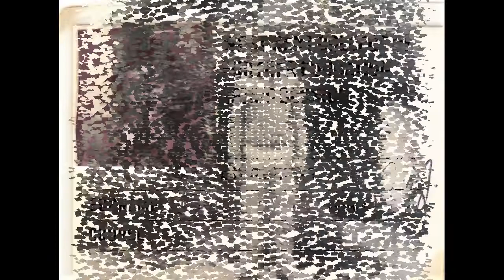Frank pics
Across the ages